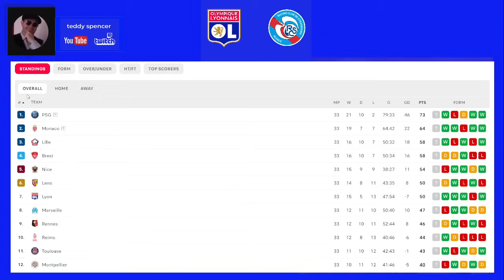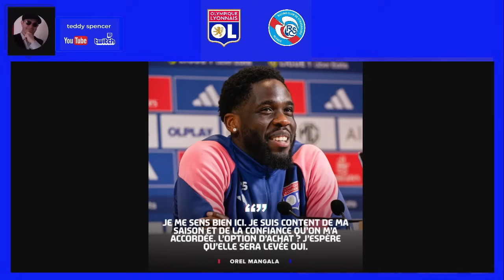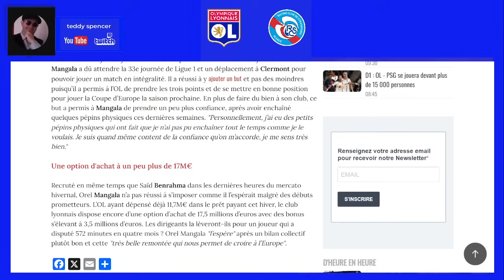Lyon - Strabourg: Débrief conf Mangala / Sage, le cas Lopes au coeur des discussions